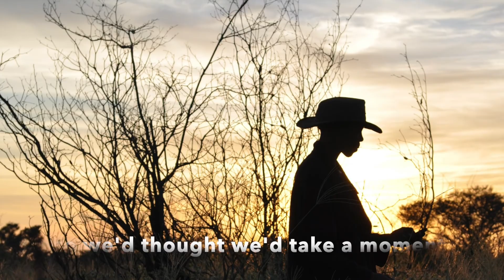Solar Appreciation Video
On Solar Appreciation Day we are thankful for those that helped us to upgrade the solar system in our western Kalahari field camp. Now we worship the sun even more.